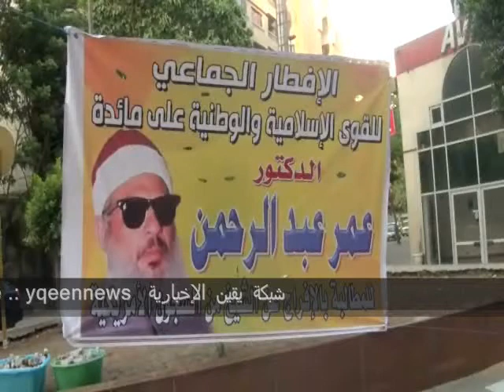مشاهد إستعداد مائدة الإفطار من أنصار الشيخ عمر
مشاهد إستعداد مائدة الإفطار من أنصار الشيخ عمر عبد الرحمن و حضر فى هذا الإفطار كبار الشيوخ المحبين للشيخ عمر عبد الرحمن